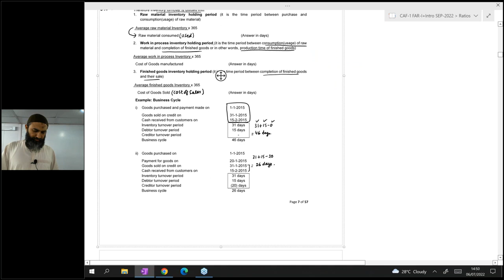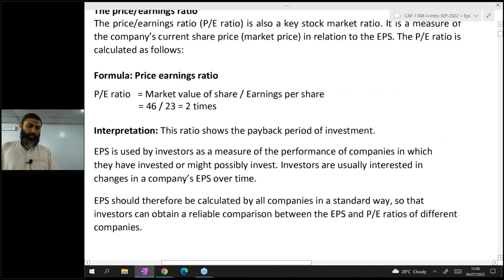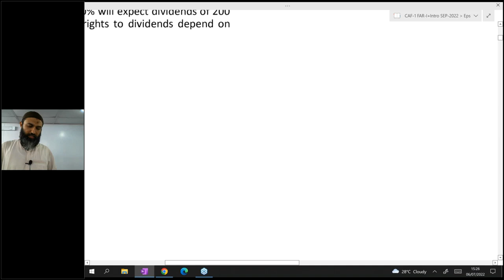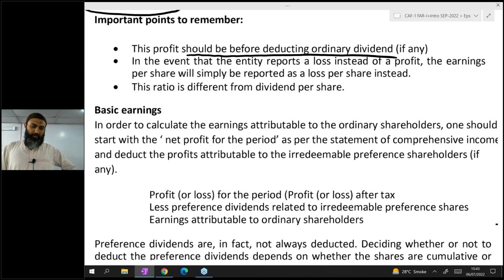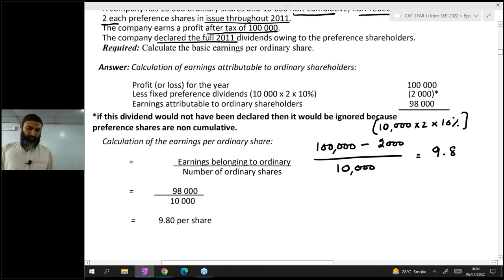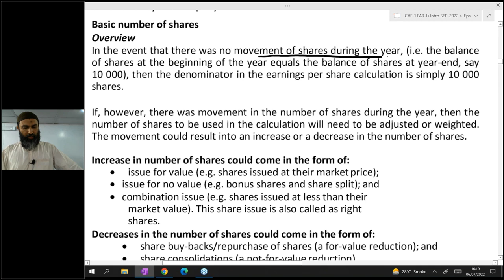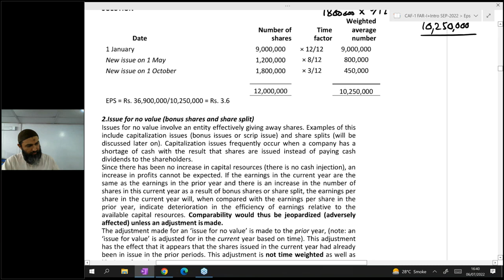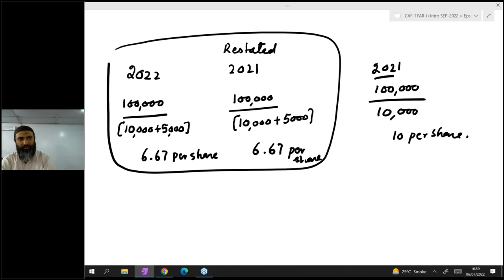Caf-1 ~ Sir Jawad ~ FAR-1 ~ Lecture-80